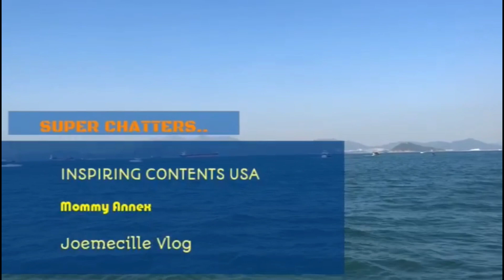holy week rides with my love